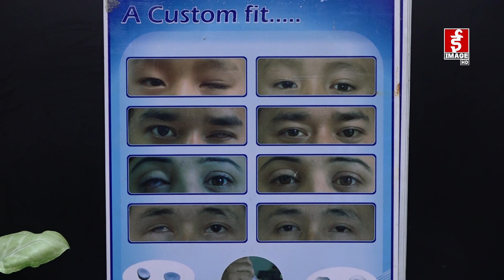वरदान बन्दै कृत्रिम आँखा, स्वदेशमै निर्मित आँखामा उपभोक्ताको आकर्षण